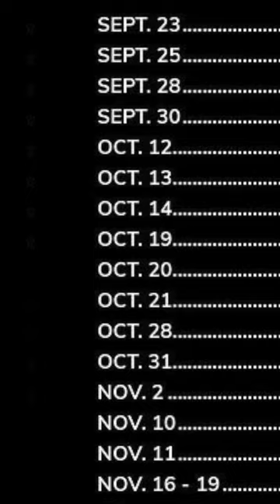Randy & Fadder Go Back 2 Skool